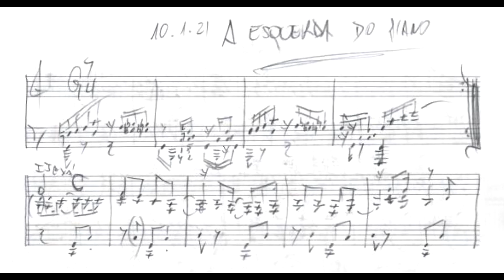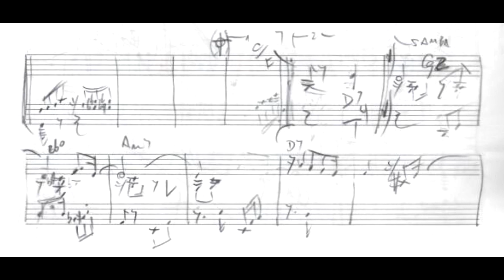Leandro Braga - A esquerda do piano (Leandro Braga, piano)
A esquerda do piano (Diário Musical No.10), de Leandro Braga, interpretada pelo próprio compositor. Esta obra foi apresentada como parte do projeto "Diário musical", em que Leandro Braga compôs uma música por dia ao longo de todo o ano de 2021, e postou em suas redes sociais vídeos interpretando todas as músicas. Nossos agradecimentos especiais a ele por nos enviar o manuscrito original desta obra, para a geração deste vídeo.